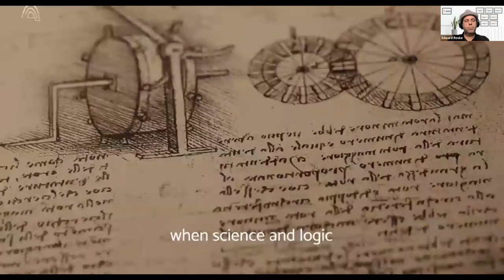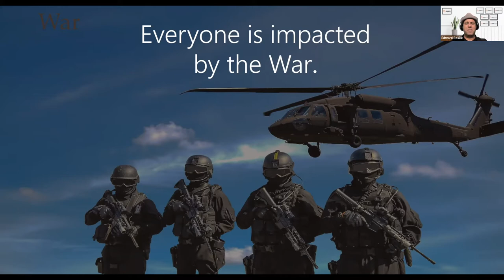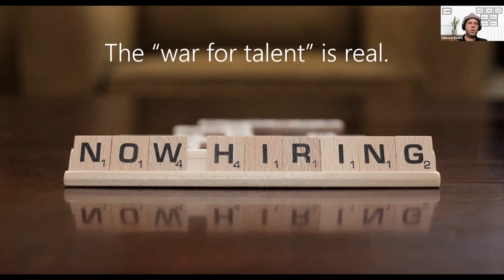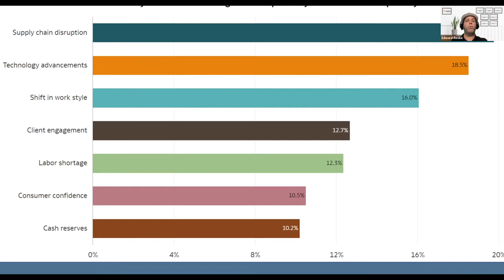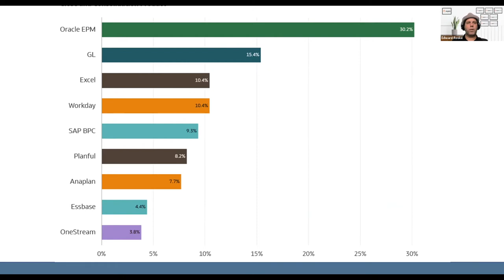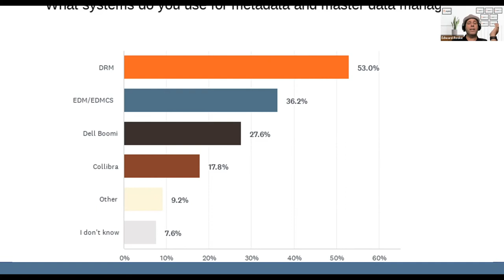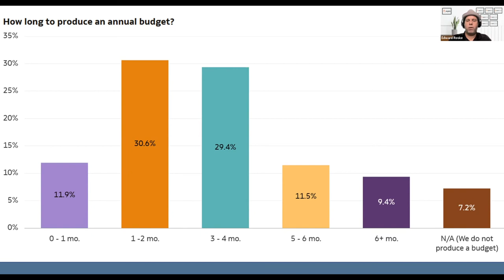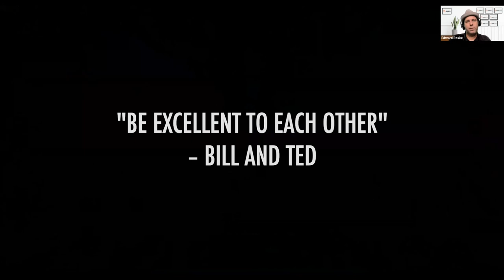State of Finance Transformation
The past several years have made us realize that disruption is the new normal. The pandemic fundamentally distorted how businesses carry out their operations, forcing organizations to use innovative and imaginative solutions to survive. And the companies that did survive transformed their business processes to proactively pivot. FP&A teams became an integral strategic business partner in the organization, bringing data driven insights gleaned from advanced analytics and predictive modeling to steer the business.

A “State of Finance Transformation” survey was conducted amongst finance professionals to better understand how these successful organizations made the most of their financial reporting platforms and processes to effectively drive informed business decisions in a time of severe uncertainty.

Watch this session recording to hear the results of this survey and how organizations across all industries used Enterprise Performance Management and Analytics tools to navigate the “new normal”.